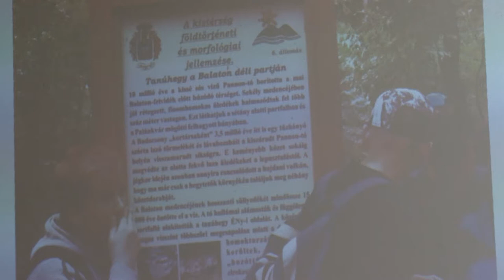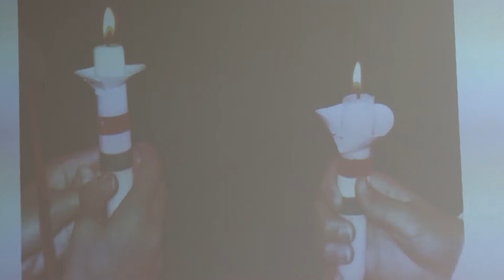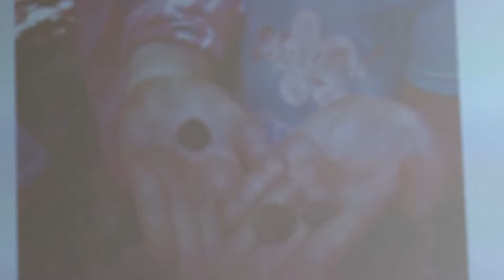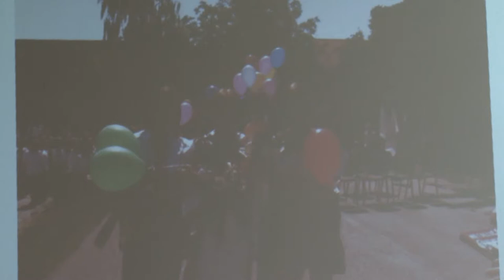Nemesvámos Jótékonysági koncert 2016 05 14.